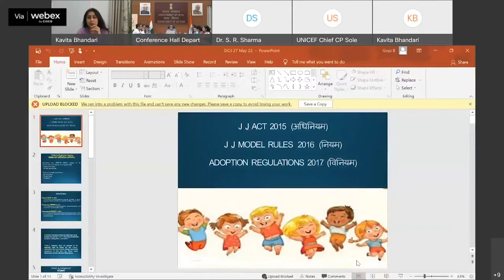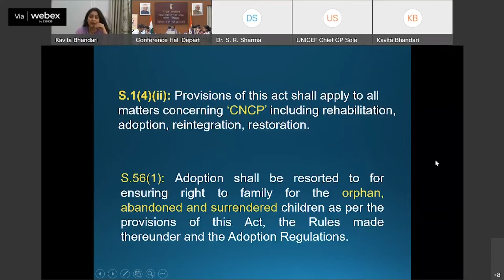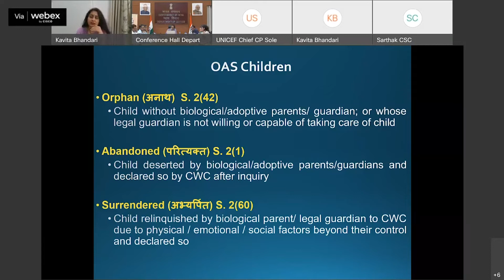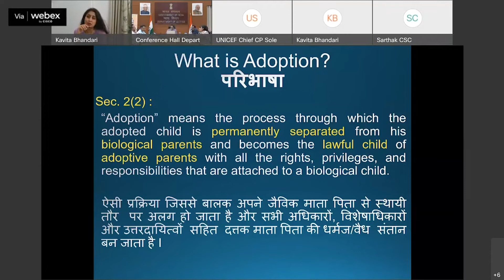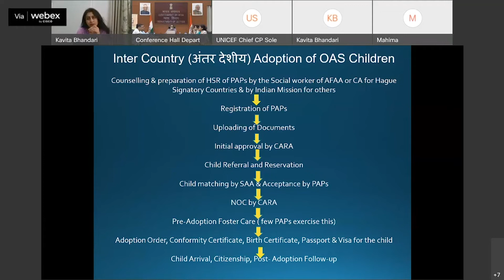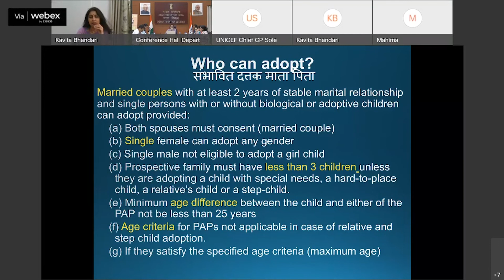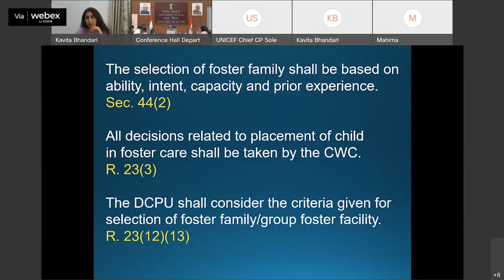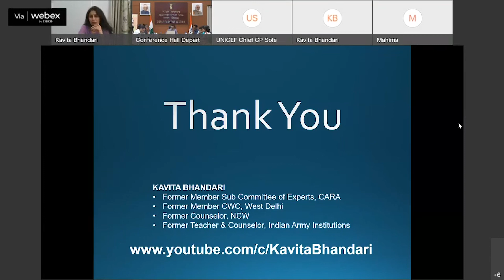Ms. Kavita Bhandari, Empaneled Resource Person of Central Adoption Resource Authority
In the 8th National Webinar by Department of Justice under Pan India LLLAP, on Children in Need of Care and Protection, Ms. Kavita Bhandari, Empaneled Resource Person of Central Adoption Resource Authority, spoke about Alternative care (Adoption, Foster Care, Kinship Care and Sponsorship) of orphaned, abandoned and surrendered children.